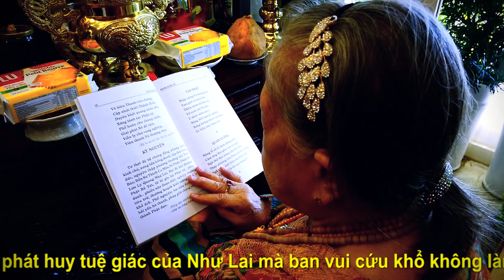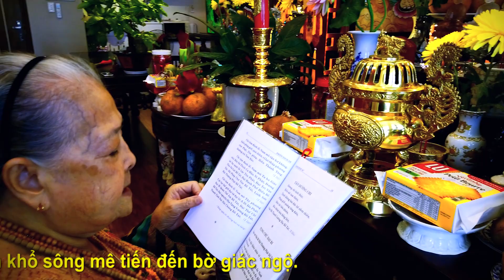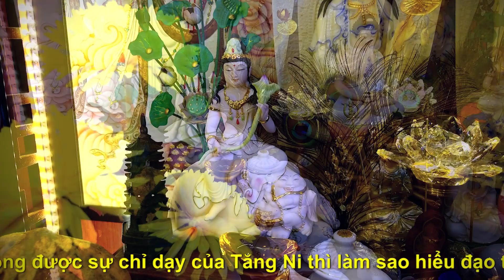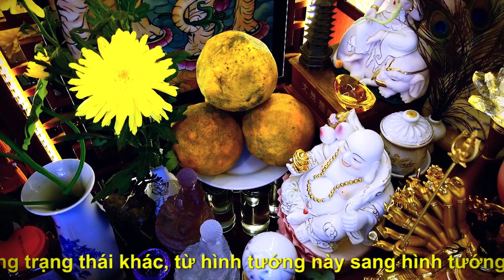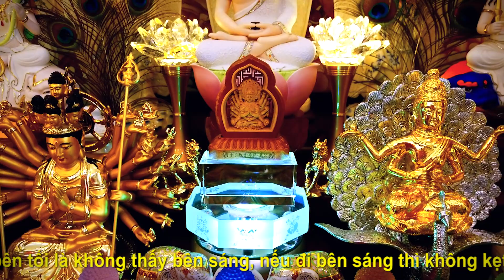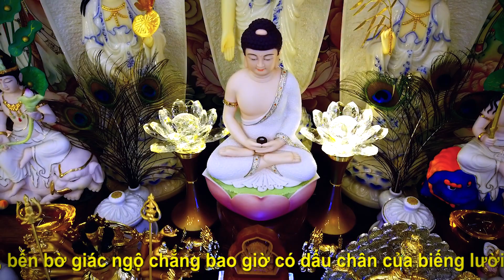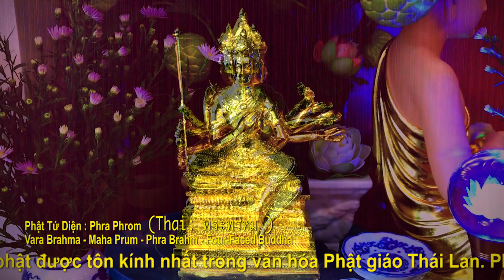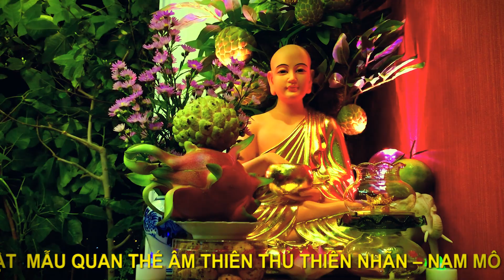Phật pháp nhiệm mầu cho người phật tử tại gia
Đạo Phật là giác ngộ.

BƯỚC ĐẦU HỌC PHẬT gồm những bước thực hành căn bản như sau :

1./ ĐẠO PHẬT
2./TAM QUI
3./NGŨ GIỚI
4./ĐI CHÙA
5./ SÁM HỐI
6./ CÚNG DƯỜNG TAM
7./ PHẬT GIÁO ĐỘ SANH
8./ LUÂN HỒI
9./ TAM ĐỘC
10./ TỪ BI
11./ MÊ TÍN – CHÁNH TÍN
12./ TỘI PHƯỚC
13./ NGHIỆP BÁO

hãy phát tâm TU TRONG MỌI HOÀN CẢNH – NHƯ HOA SEN NỞ TRONG BÙN - TUỲ CĂN TÁNH KHÁC NHAU CỦA CHÚNG SANH MÀ PHẬT PHÁP CÓ 84.000 PHÁP KHÁC NHAU ĐỂ ĐIỀU PHỤC TÂM CHÚNG SANH

GIÁO LÝ CƠ BẢN CỦA ĐẠO PHẬT :
1./ BỐN CHÂN LÝ (TỨ DIỆU ĐẾ) .
2./ BÁT CHÁNH ĐẠO.
3./NHÂN QUẢ.
4./ NGHIỆP.
5./ LUÂN HỒI .
6./TAM VÔ LẬU HỌC (GIỚI ĐỊNH TUỆ ) , ngoài ra có thể nghiên cứu thêm Tam Tạng Thánh Điển Phật Giáo.

Những bản kinh tụng ứng dụng cho người Phật Tử Tại Gia cần đọc tụng là : KINH HỒNG DANH SÁM HỐI – SÁM HỐI 35 VỊ PHẬT – KINH TỪ BI THUỶ SÁM PHÁP – KINH LƯƠNG HOÀNG SÁM – KINH NHẬT TỤNG – KINH VU LAN BÁO HIẾU – KINH DƯỢC SƯ – KINH ĐỊA TẠNG – KINH HOA NGHIÊM – KINH PHÁP HOA – KINH THỦ LĂNG NGHIÊM – KINH KIM CANG – KINH ĐẠI BÁT NIẾT BÀN – KINH A DI ĐÀ – KINH VÔ LƯỢNG THỌ